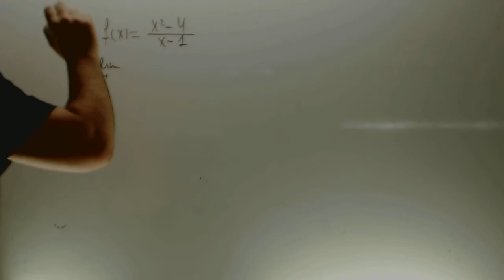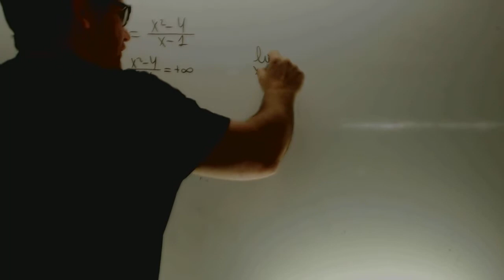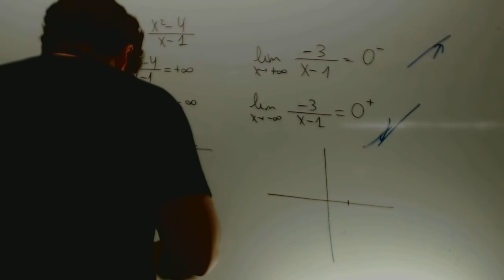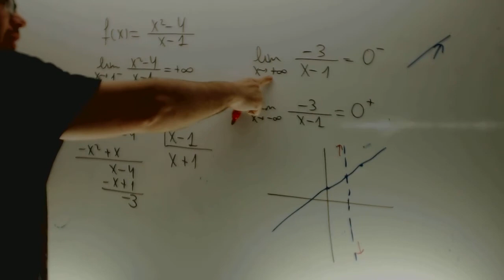Asintotas oblicuas porque lado van Matematicas 1 Bachillerato Academia Usero Estepona